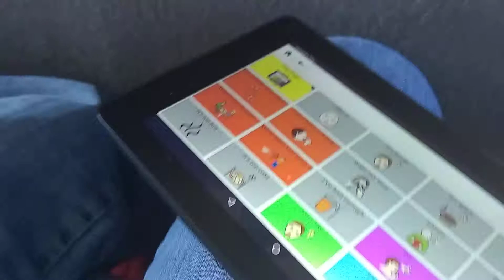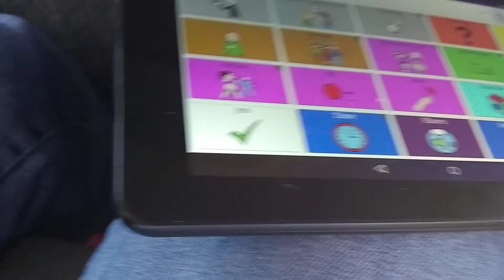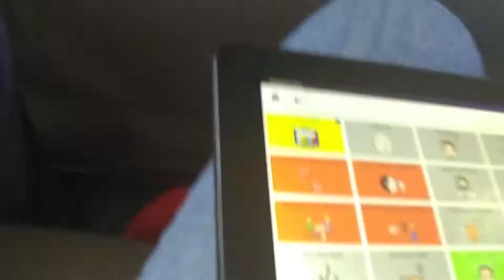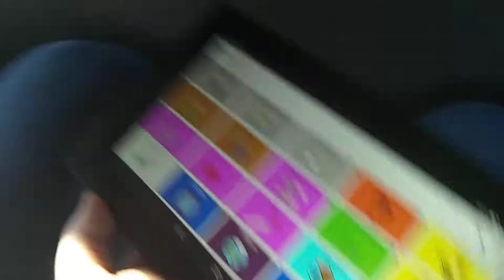Adult with Autism asking for more Fritos using coughdrop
this is Marquis asking me for more fritos using coughdrop he asks me can i have some more